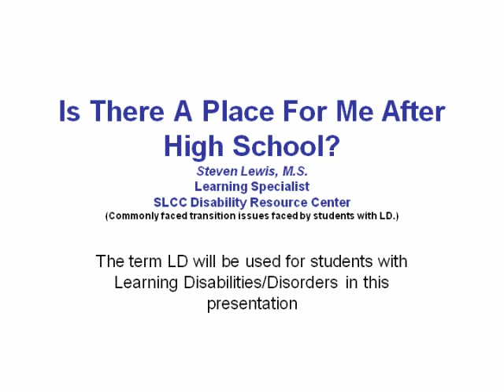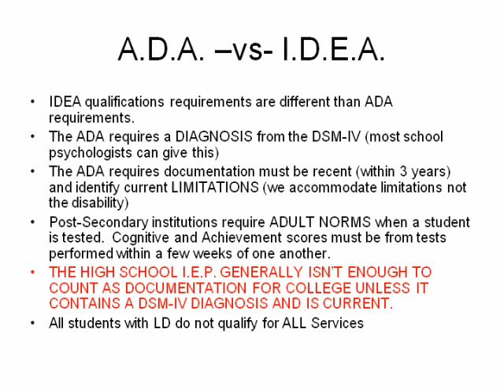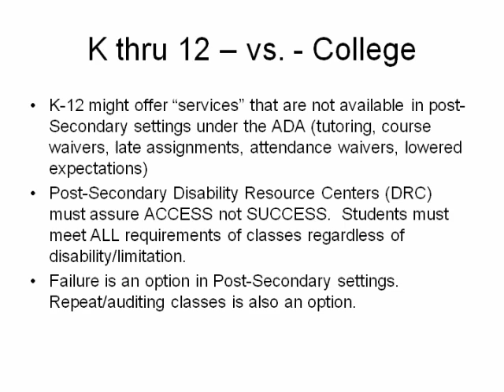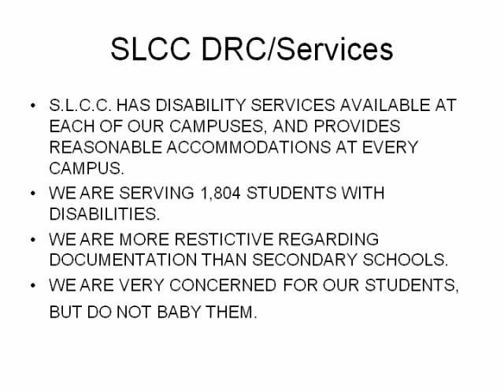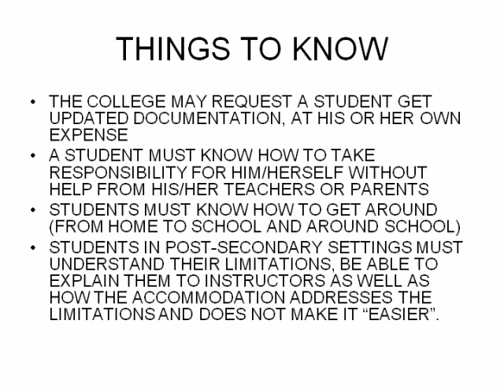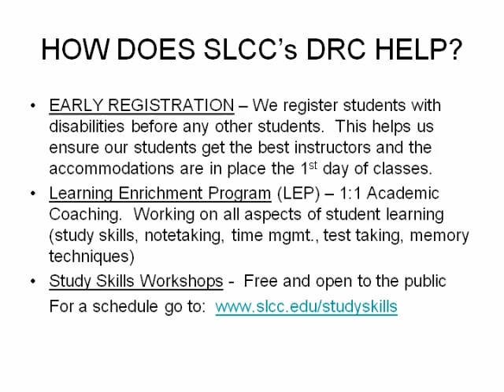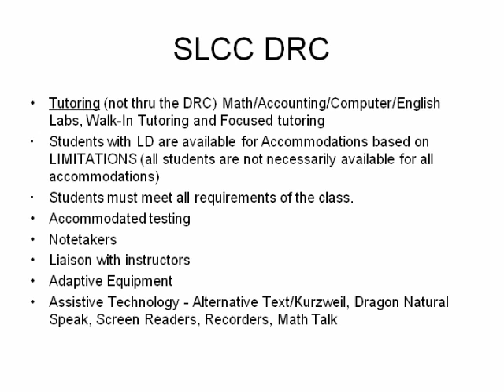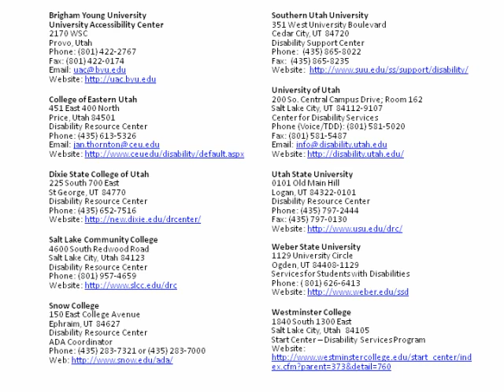What Students with Disabilities Need to Know About Going to College 05 05 2009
Presenter: Steven Lewis, Salt Lake Community College
Recorded: May 5, 2009
Running Time: 54 minutes
In this webinar, Steven discusses what college or university programs are appropriate,the availability of support services, campus accessibility, available accommodations, part-time vs. full-time class loads and documentation required to obtain services. Preparation for postsecondary education also includes the skills necessary for the student to become a self-advocate and deal with both the academic and social challenges presented by college.

Thanks to a special one-time grant from the Interagency Outreach Training Initiative (IOTI) in 2008-09, we were able to host three unique webinars on transition to adult services for individuals with disabilities. The following will allow you to to link to the archives of these webinars. Please take the time to complete the brief evaluation that will appear at the conclusion of the webinar. The feedback that you provide will help us as we plan for and carry out future trainings.